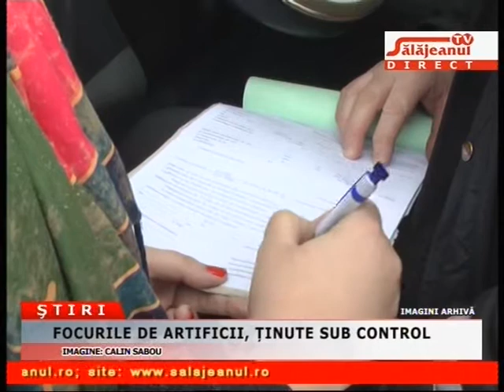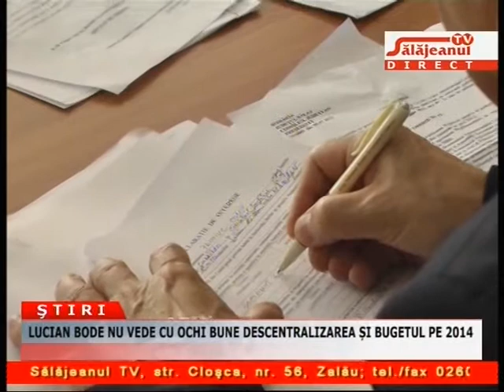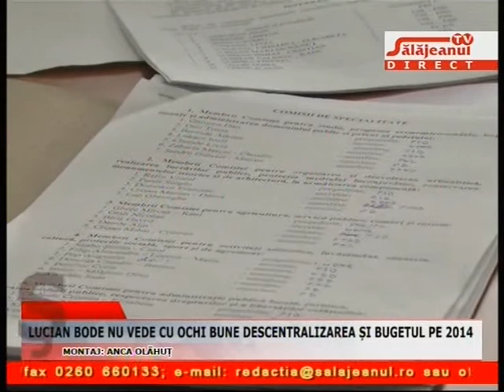STIRI SALAJEANUL TV 22 11 2013 PARTEA 2